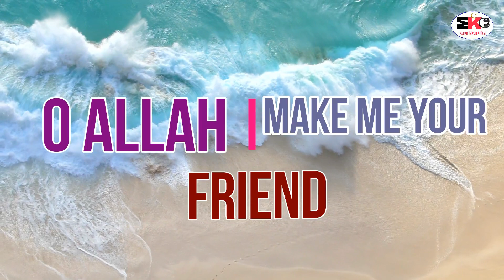Iqbal HJ ।। Make Me Your Friend ।। Vocals Only ।। Cover Mamun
Lyric -Mohammed Mukith
Singer-Md Mamunur Rahaman
Record Lebel-Mamun Tune
Kalotan Shilpi Gosthi

Special Thanks- Iqbal Hossain Jibon
 International Singer.
Live-Bangladesh & USA.

Credit-
Singer - Iqbal HJ
Lyric- Mohammed Mukith
Director- H AL Banna
Composer- Parvez Juwel

আসসালামু আলাইকুম ।। আশাকরি আল্লাহর রহমতে সবাই ভালো আছেন ।। আপনাদের ভিডিও টি কেমন লেগেছে কমেন্ট করে অবশ্যই জানাবেন । .

ওয়াস-সালাম
Related Tag-